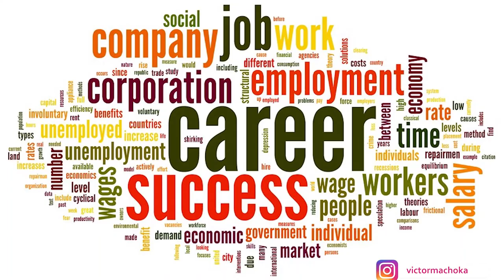THE EARLIER THE BETTER, LET YOUR KIDS START SPECIALIZING EARLY.